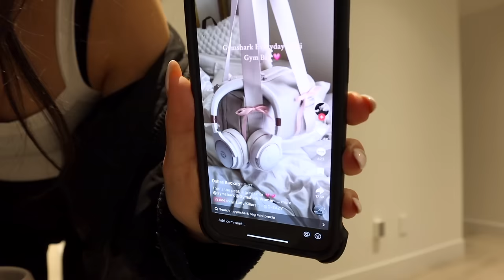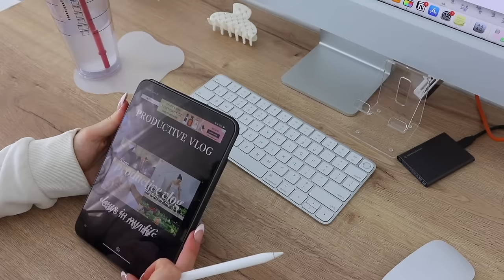WEEKLY MOTIVATION🌸🎧 in my *productive* era + 5am morning routine | healthy lifestyle vlog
౨ৎ amazon storefront

౨ৎFOLLOW ME:
all socials @michaelabento

౨ৎFACTS ABOUT ME
💬 age: 23
💬 what camera I use:

౨ৎCHAPTERS
00:00 welcome + good morning
2:25 let's go to the gym
6:46 grwm chit chat + sephora haul
15:11 grinding work + to do list
18:44 debrief for the night
21:49 good morning + gym sesh
24:51 grocery shop with me
28:13 random chit chat
33:11 grocery haul + new smeg espresso
36:19 working + chipotle bowl recipe
40:20 thanks for watching xx

౨ৎTAGS
productive vlog, aesthetic vlog, motivational vlog, workout vlog, grocery shopping haul, productive week in my life, morning routine, waking up at 5am, 5am day in my life, productive days in my life